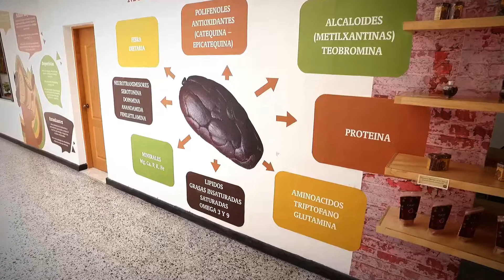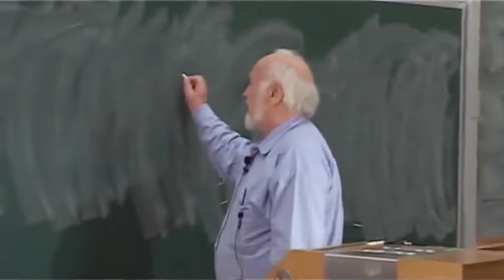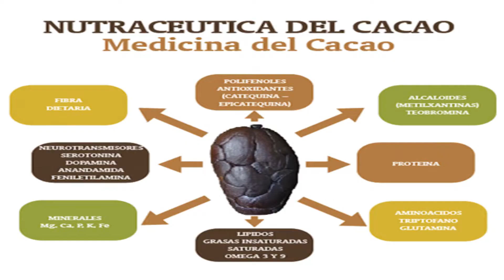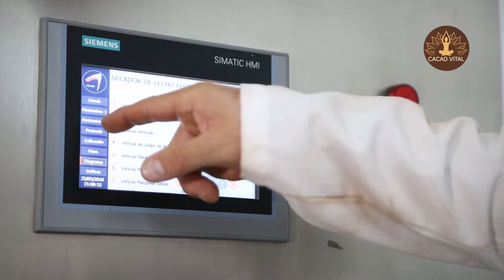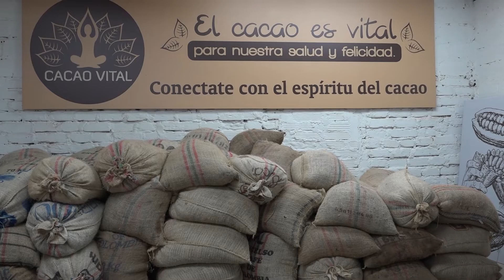BLOQUE 1 PROGRAMA FEBRERO 10 18